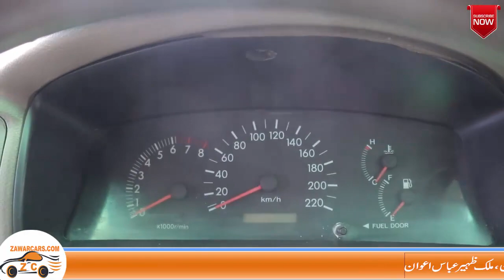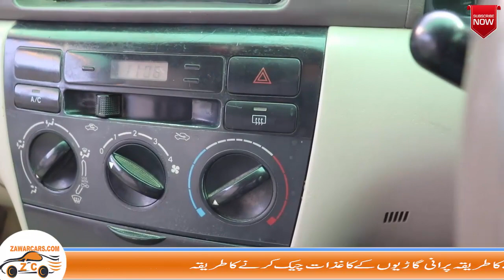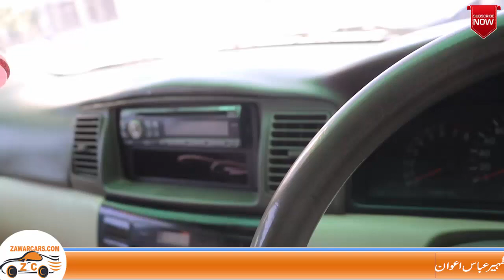toyota corolla xli 2007 price specifications full review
slaam my all friends  agr ap ue car Toyota corolla xli 2007 model buy krna chaty hane our owner se direct Raabta karna chahte hain to niche Di Gai link per click Karen Shukriya👇